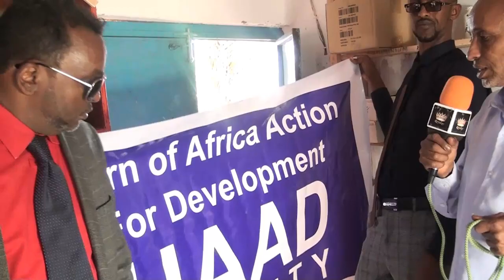Daawo Gudoomiyaha Ururka Haad Oo Kormeeray Xarumaha Caafimaad Ee Deg Balli-dhiig